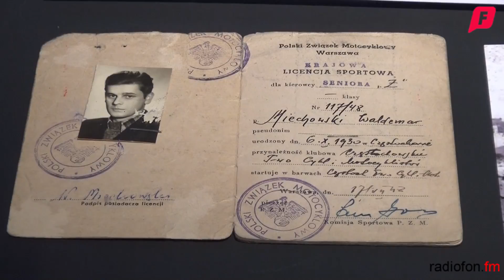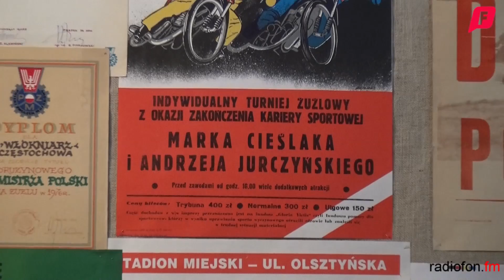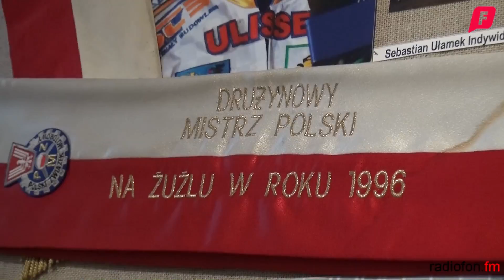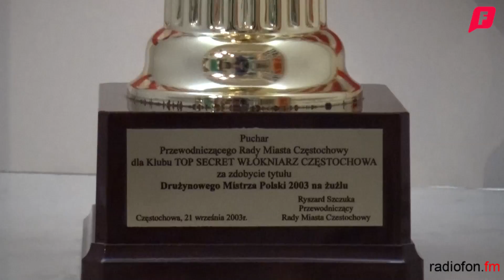"Od Waldemara Miechowskiego wszystko się zaczęło" - 70 lat żużla w Częstochowie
W Gabinecie Wybitnych Częstochowian w Muzeum Częstochowskim otwarta została wystawa z okazji 70-lecia żużla w Częstochowie pod nazwą"Od Waldemara Miechowskiego wszystko się zaczęło" Na uroczystym rozpoczęciu nie mogło zabraknąć Radia FON, które jest patronem medialnym wystawy.